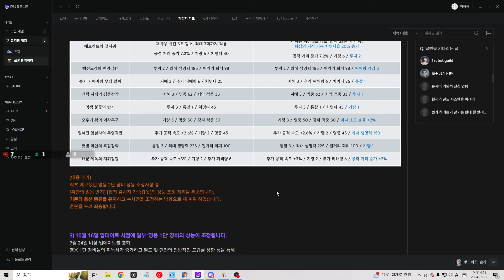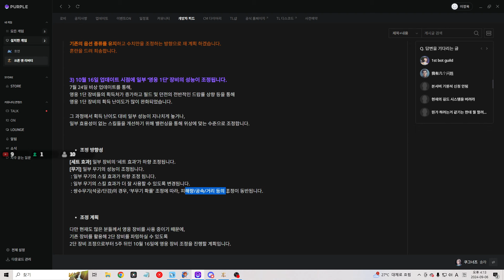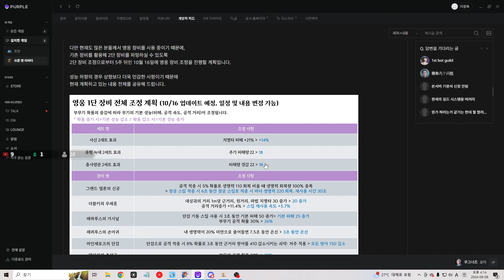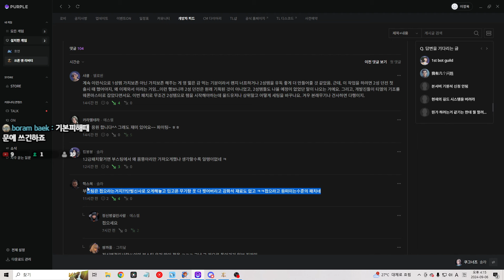[TL] 늦었지만 이제라도 정상화하는 중